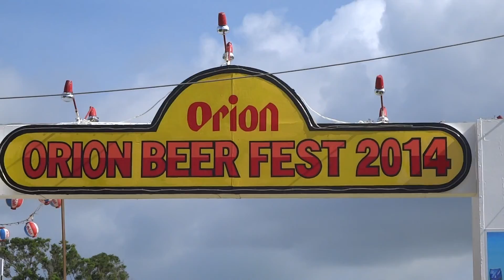Orion Beer Fest 2014 石垣島